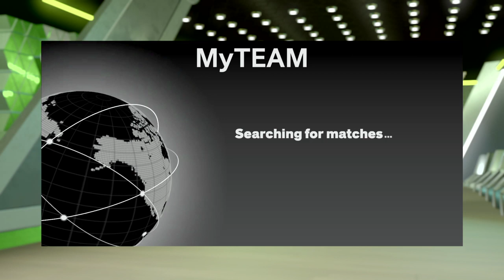How to use Scoop Layups in NBA 2K23